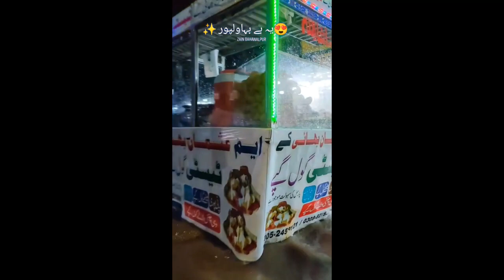Caught on camera – Signs of the End – Flood compilation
The things we see every day cannot be explained. People wonder why things like this keep happening, but don't know it's a sign that we are living in the last days. Jesus is going to return and now is the time to pray and walk from your sins.

This is so sad what people have to go through almost on a daily basis. When you watch this video, please give out your prayers for those who are dealing with this, lost someone, and that's about to go through this. Take a look at this video and know that you have to get ready for what's coming your way.